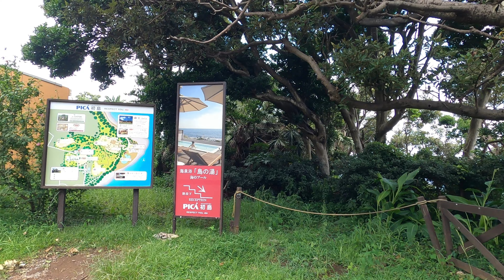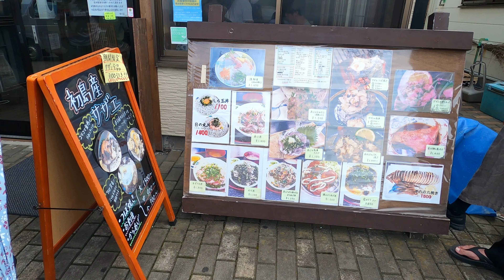[4K] Hatsushima 08/14/2022 | 初島 TOKYO NOW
Hello! I'm MINORO. My friend went to Hatsushima the other day. Hatsushima belongs to Atami City, Shizuoka Prefecture, and is the closest island to Tokyo. Because of the warm climate throughout the year, many subtropical plants live here, and delicious seafood is abundant. Let's get started soon!

Highlights Timestamps:
0:00 Opening
2:47 I arrived at Atami
7:59 I will go to Hatsushima by ferry
14:36 I arrived at Hatsushima
29:24 I'm at Asian Garden R-Asia
46:44 I'm having lunch
48:14 I will return to Atami by ferry
1:00:37 Ending

Video camera: GoPro HERO8